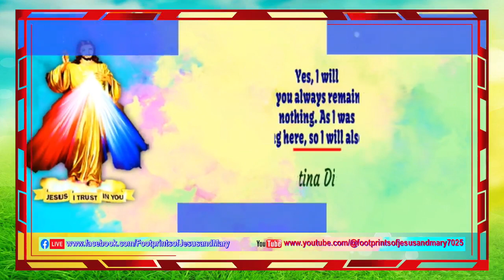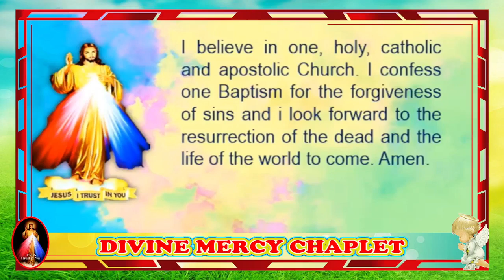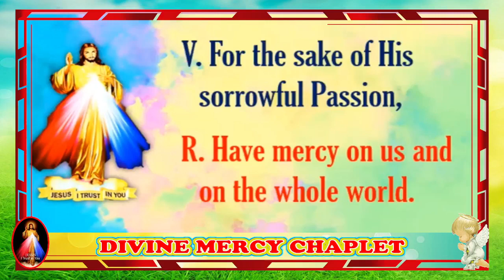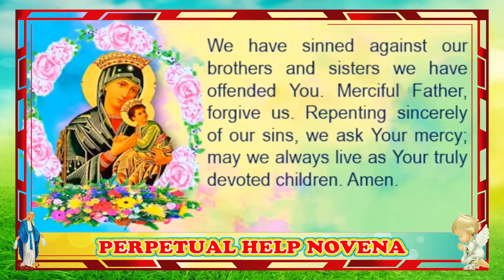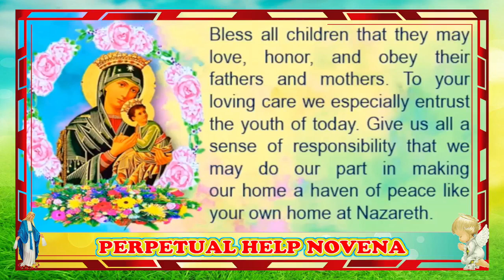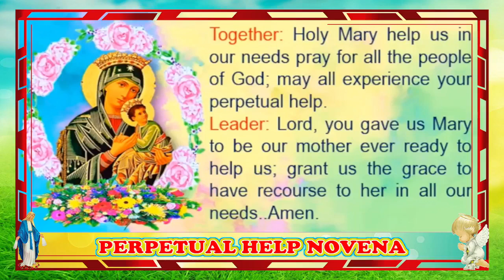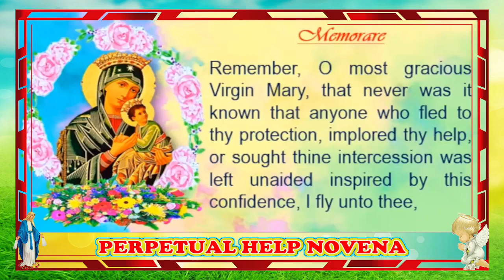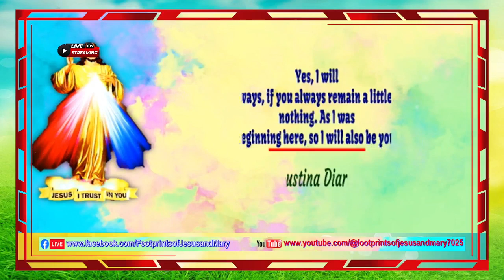Divine Mercy Chaplet and Perpetual Help Novena | 23 August 2023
𝒀𝒆𝒔, 𝑰 𝒘𝒊𝒍𝒍 𝒃𝒆 𝒘𝒊𝒕𝒉 𝒚𝒐𝒖 𝒂𝒍𝒘𝒂𝒚𝒔, 𝒊𝒇 𝒚𝒐𝒖 𝒂𝒍𝒘𝒂𝒚𝒔 𝒓𝒆𝒎𝒂𝒊𝒏 𝒂 𝒍𝒊𝒕𝒕𝒍𝒆 𝒄𝒉𝒊𝒍𝒅 𝒂𝒏𝒅 𝒇𝒆𝒂𝒓 𝒏𝒐𝒕𝒉𝒊𝒏𝒈. 𝑨𝒔 𝑰 𝒘𝒂𝒔 𝒚𝒐𝒖𝒓 𝒃𝒆𝒈𝒊𝒏𝒏𝒊𝒏𝒈 𝒉𝒆𝒓𝒆, 𝒔𝒐 𝑰 𝒘𝒊𝒍𝒍 𝒂𝒍𝒔𝒐 𝒃𝒆 𝒚𝒐𝒖𝒓 𝒆𝒏𝒅. - 𝑺𝒕. 𝑭𝒂𝒖𝒔𝒕𝒊𝒏𝒂 𝑫𝒂𝒊𝒓𝒚 295
𝑶 𝑪𝒉𝒖𝒓𝒄𝒉 𝒐𝒇 𝑮𝒐𝒅, 𝒚𝒐𝒖 𝒂𝒓𝒆 𝒕𝒉𝒆 𝒃𝒆𝒔𝒕 𝒎𝒐𝒕𝒉𝒆𝒓, 𝒚𝒐𝒖 𝒂𝒍𝒐𝒏𝒆 𝒄𝒂𝒏 𝒓𝒆𝒂𝒓 𝒂 𝒔𝒐𝒖𝒍 𝒂𝒏𝒅 𝒄𝒂𝒖𝒔𝒆 𝒊𝒕 𝒕𝒐 𝒈𝒓𝒐𝒘. 𝑶𝒉, 𝒉𝒐𝒘 𝒈𝒓𝒆𝒂𝒕 𝒊𝒔 𝒎𝒚 𝒍𝒐𝒗𝒆 𝒂𝒏𝒅 𝒓𝒆𝒔𝒑𝒆𝒄𝒕 𝒇𝒐𝒓 𝒕𝒉𝒆 𝑪𝒉𝒖𝒓𝒄𝒉, 𝒕𝒉𝒂𝒕 𝒃𝒆𝒔𝒕 𝒐𝒇 𝒂𝒍𝒍 𝒎𝒐𝒕𝒉𝒆𝒓𝒔! - 𝑺𝒕. 𝑭𝒂𝒖𝒔𝒕𝒊𝒏𝒂 𝑫𝒊𝒂𝒓𝒚 197.